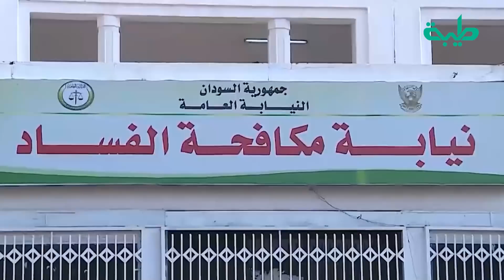برنامج المشهد السوداني | المعتقلون السياسيون.. تاج السر الحبر ونادي النيابة | الحلقة 163